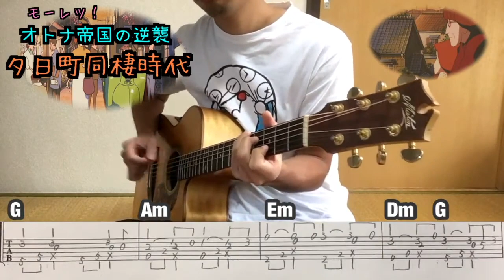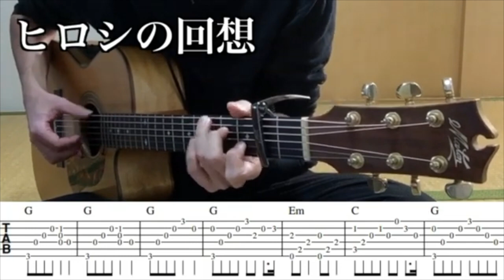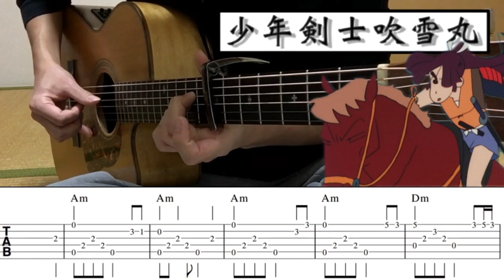クレヨンしんちゃんソロギターまとめ！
昔のクレヨンしんちゃんは子供向けだけど、大人にもうけるギャグがちらほら見られたような気がします。僕が初めて漫画で笑ったのはクレヨンしんちゃんでした。

アコギ力向上委員会  acoustic guitar improvement committee
 の【まくたのさ】です！
弾き語り、ソロギターなどに必要なアコギテクニックの
演奏や解説をしていきます！
指弾き、アルペジオ、スラップ、特殊奏法なども解説します！
タブ譜や楽譜も販売しています！
Twitter アカウント「まくたのさ」@kapo00202もよろしくお願いします！